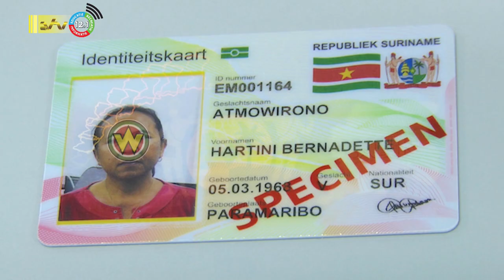23 11 2023 Korte berichten: E-ID, President & Ravaksur, Wanica Ziekenhuis